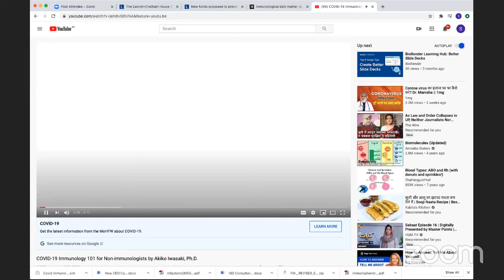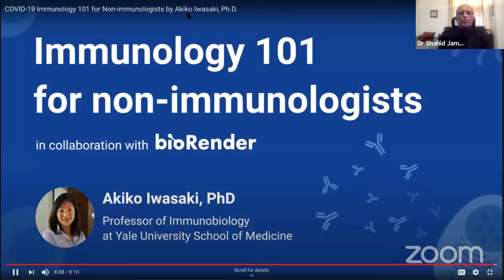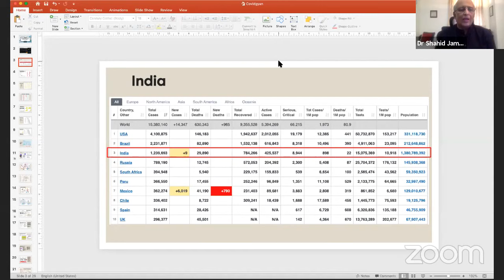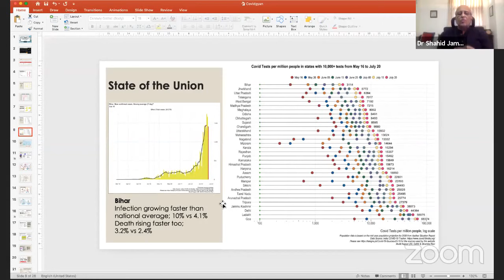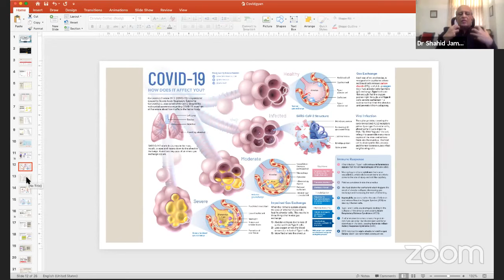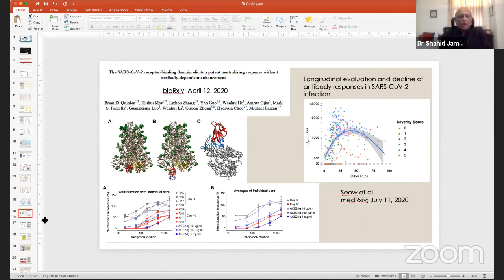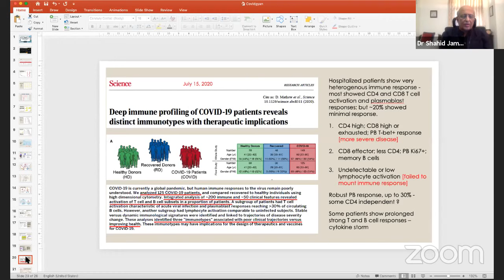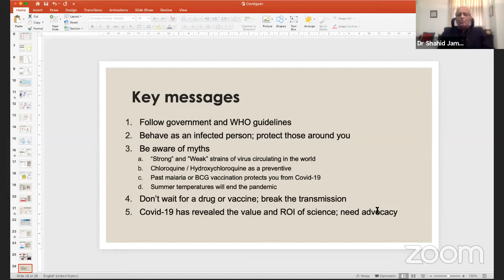WebGyan | Dr. Shahid Jameel | The Immunology of COVID-19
In this COVIDGyan session, Dr. Shahid Jameel, Indian virologist and the CEO of the DBT/Wellcome Trust India Alliance, speaks about the 'Immunology of COVID-19'.

On January 22 2020, when there were only 314 confirmed cases, and 6 deaths due to COVID-19, a group of Chinese scientists wrote in a review article in the Journal of Medical Virology – “The immune response is essential to control and eliminate CoV infections, however, maladjusted immune responses may result in immunopathology and impaired pulmonary gas exchange. Gaining a deeper understanding of the interaction between Coronaviruses and the innate immune systems of the hosts may shed light on the development and persistence of inflammation in the lungs and hopefully can reduce the risk of lung inflammation caused by CoVs.” Important words indeed.

In this webinar, Dr. Jameel discusses the immune response to SARS-CoV-2 and how it links to protection from disease, exacerbation of the disease, and the implications it has for therapy and future COVID-19 vaccines.